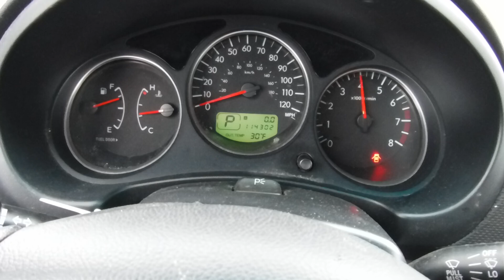R1828B 2007 Subaru Forester